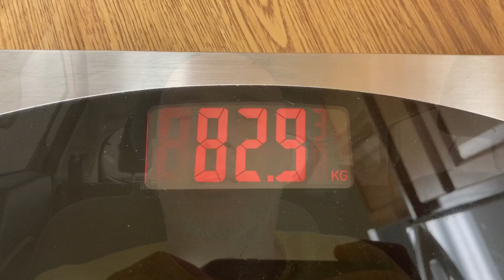Mangiare per dimagrire.... la sfida e' aperta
Dopo aver fatto la bella vita è giunta l’ora di fare la dieta